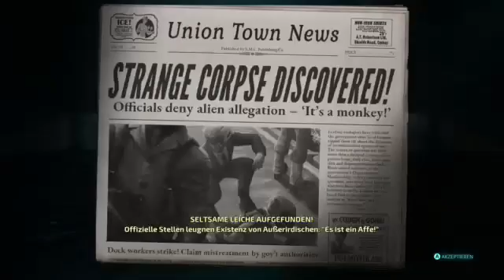Let´s Play Destroy all Humans #20 -Zum Kriegsfürsten werden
Alle Rechte gehen an Black Forest Games, Black Forest Games GmbH -- Watch live